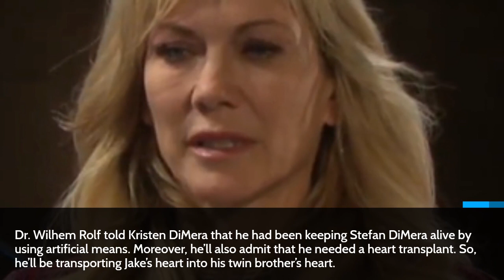Days of Our Lives Spoilers: Jake's Heart Transplanted into Stefan, Xander & Sarah's Inquiry Busted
A lot of things happened last week on Days of Our Lives. Here is a recap of August 1-5 episodes. The episodes featured mad science, big risks confession. Let's find out more.